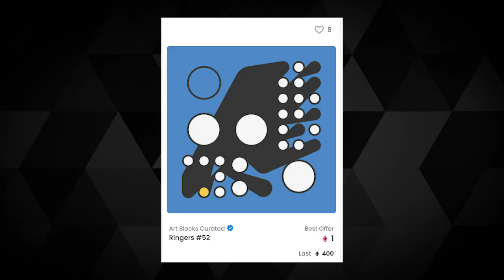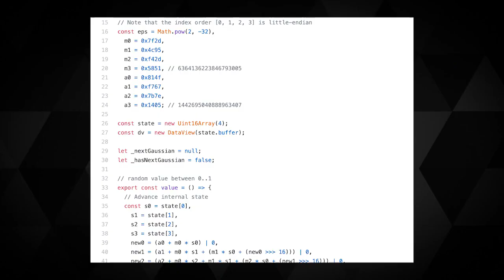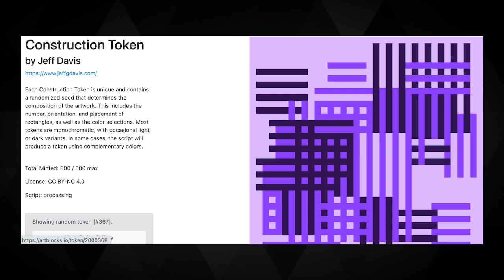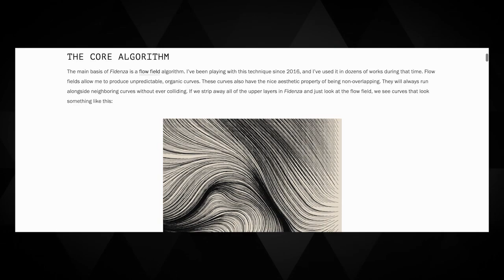Art Blocks : Le nouvel art moderne du NFT